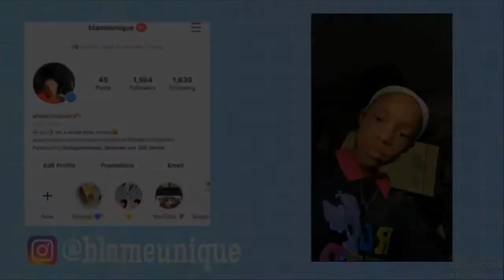Sister Tag!! || shayla ramya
Sister Tag!!